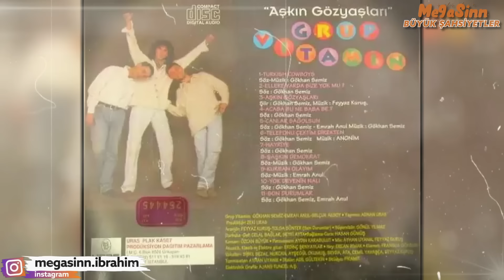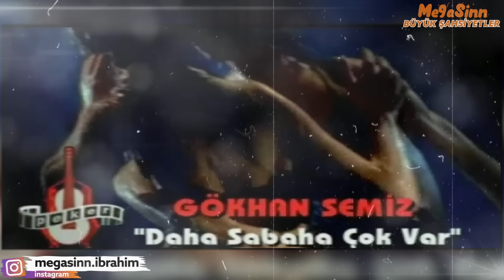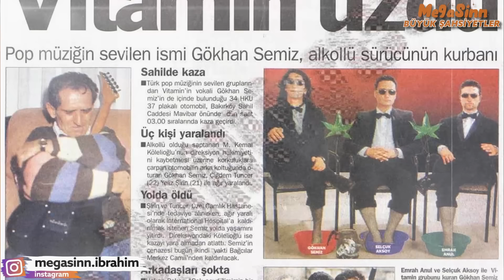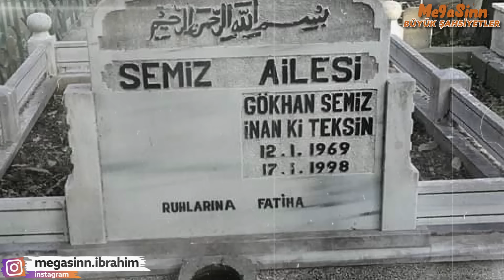GÖKHAN SEMİZ | Gencecik yaşta bir sorumsuzluğun kurbanı olan Grup Vitamin'in solisti...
Türk pop ve parodi grubu Grup Vitamin'in solisti, söz yazarı ve oyuncudur. Lise yıllarında ilk olarak Blasphemous adlı amatör grubunu kurdu. Üniversite yıllarında arkadaşlarıyla beraber senaryolar yazmaya başladı ve tiyatrolarda oynadı. 1990 yılında Grup Vitamin'i kurdu ve 1991 yılında grubun ilk albümü olan Bol Vitamin'i yayınladılar ve yılın en çok satan albümü oldu. Aynı yıl grubun kendi adını taşıyan ikinci albümü Grup Vitamin'i yayınladılar. Farklı müzik yaptıkları için insanların tuhafına gitti ve büyük ilgi çekti. Zaman içinde çeşitli albümler yayınladılar ve Türkiye'nin en büyük gruplarından birisi hâline geldiler. Gökhan Semiz, 1992 yılında ilk solo albümü olan Mikrop adlı albümünü yayınladı. Grup Vitamin, 1994 yılında Altın Kelebek Ödülleri'nde En İyi Grup ödülünü aldı. 1996 yılında Gökhan Semiz'in yaşarken Grup Vitamin ile çıkardığı son albüm Deli Dolu (Best of) yayınlandı ve büyük başarı gösterdi. Gökhan Semiz, 1997 yılında ikinci solo albümü olan İnan ki Teksin'i yayınladı ve albüm yılın en iyi albümleri arasında yer aldı. Türkiye'de çok farklı bir müzik tarzı oluşturmuş ve inanılmaz espritüel yeteneği ile büyük işler başarmıştı. 1998 yılında Grup Vitamin'in sekizinci stüdyo albümlerinin kaydını yapıyorlardı. 12 Ocak 1998 tarihinde 29. yaş gününü kutlamış ve doğum gününden beş gün sonra 17 Ocak tarihinde Bakırköy sahilinde geçirdiği bir trafik kazası sonucunda ölmüştür. Acı haberle yıkılan grup arkadaşları, ailesi ve sevenleri büyük üzüntü yaşamışlardır. Grup, Gökhan'ın ani ölümü üzerine yarıda kalan albüm İyi Günler Türkiye'yi yayınlamıştı 12 Ocak 1969 tarihinde İstanbul'da dünyaya geldi. İlk müzik çalışmalarına beş yaşındayken evdeki Barış Manço 45'liklerine karaoke yaparak başladı. Çok geçmeden eline ilk gitarını aldı. Gençlik yıllarını Barış Manço, Cem Karaca ve Erkin Koray gibi rock sanatçılarını dinleyerek geçirdi ve daha sonra heavy metal müziği keşfetti. Metallica ve Iron Maiden gibi gruplar dinlemeye başladı ve ardından Judas Priest ve Ronnie James Dio gibi sanatçıları takip etti. Lise çağlarında mahalledeki arkadaşlarıyla beraber "Blasphemous" adında amatör bir grup kurdular ve şarkıları cover'ladılar. Konserlerde boy göstermeye başlamışlarken ara sıra düğünlerde çalarak pratik yaptılar ve para kazandılar. Lise bittiğinde üniversite sınavlarına girdi ve kazandığı bölümlerin hiçbirine gitmeyerek müzik tutkusu nedeniyle İTÜ Türk Musikisi Devlet Konservatuvarına gitti. Ailesinin büyük desteği ile de sınavı kazandı. Üniversite yıllarında müzik çalışmalarının yanı sıra çok sevdiği tiyatrocu arkadaşı Uğur Uludağ ile birlikte tiyatro için komedi oyunları yazmaya başladı. Daha sonra yazdığı oyunlar Uğur'un yönetmenliğinde sahneye konulmaya başlandı. Daha sonra bir tiyatro grubu kurmaya karar verdiler ve "E.S.E.K (Espri Standartları Enstitüsü Kurumu)" adlı grubu kurdular. Grup, "Tükürüp Kaçarım" (1990) ve "Bizi Bağlamaz" (1995) gibi oyunları yazıp oynadı. İnanılmaz bir espri yeteneği olan Gökhan Semiz, Konservatuvarda yazdıklarından arkadaşlarına bahsetmeye başladı. Oyunlar dışında şarkılar da not alıyordu ve mizahtaki yeteneğini müzikte de gösteriyordu. Dersten sonraki boş vakitlerinde yazdığı komik sözlere melodiler vermeye başladı. Ufak bir elektrogitar aldı ve yaptığı şarkıları amatör olarak kaydetmeye başladı. "Vitamin", "Rap Beni Ramizem" ve "Dokundur" gibi ilk albümde yer alan şarkılar bu kayıtlarla ortaya çıkmıştı. Şarkıları eğlenmek amacıyla arkadaşlarına dinlettiğinde eğlenceleri daha sonra ciddi bir fikirle proje aşamasına geldi. Bu eğlenceli şarkıların, albüm olduğunda satma olasılığı olmayacağı şüphesine düştüler ama albümü çıkarmaktan başka çareleri yoktu. Eğleneceklerini düşünerek ilk albüm olan Bol Vitamin'i 1991 yılında çıkardılar. Albüm piyasaya çıktığı anda yüz binlerce sattı ve grup üyeleri bir anda neye uğradıklarını şaşırdı. Albüm, 1990'lı yıllara damgasını vurdu ama grup üyeleri ciddi bir anlaşma yapmadıkları için ellerine para geçmedi. Daha sonra çıkardıkları albümlerle Türkiye'nin en büyük müzik grupları arasına girdiler. Daha beş yaşındayken evdeki Barış Manço 45'liklerine karaoke yapıyordu. İlerleyen yıllarda eline ilk gitarını aldı. Gençlik yıllarında Barış Manço, Erkin Koray ve Cem Karaca gibi rock sanatçılarını dinlemiş ve daha sonra heavy metal müziği keşfetmiştir. Metallica ve Iron Maiden gibi gruplar dinlemeye başladı ve ardından Judas Priest ve Ronnie James Dio gibi sanatçılar idolü hâline geldi. Lise yıllarında mahallesindeki arkadaşlarıyla beraber amatör müzik grupları kurdu. Çeşitli şarkıları cover'ladılar ve konserler vermeye başladılar. Daha sonra kendilerini geliştirmek amaçlı düğün ve benzeri yerlerde çalmaya başladılar. Hem de para kazandılar. Lise bittiğinde grup dağıldı. Gökhan Semiz, üniversite sınavlarına girdi.